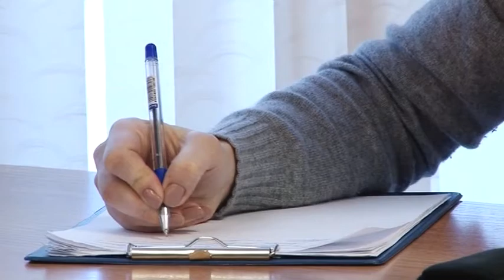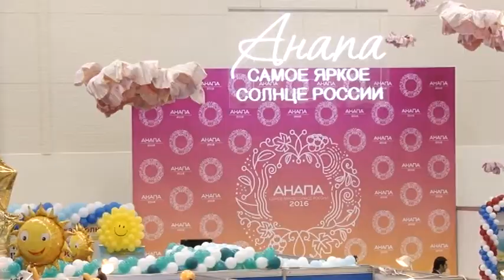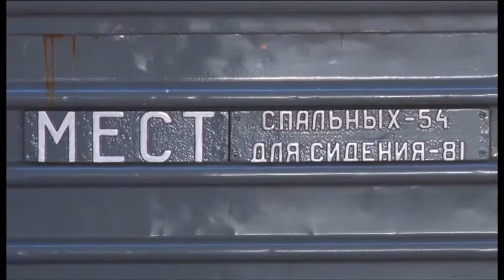Новости "Анапа Регион" от 20 февраля 2016 года